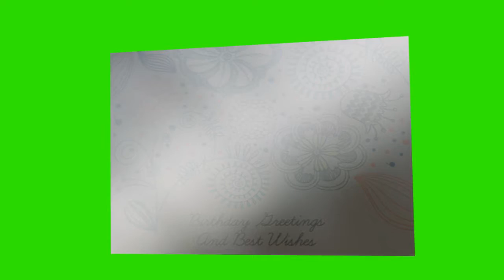Birthday postcard for Alina